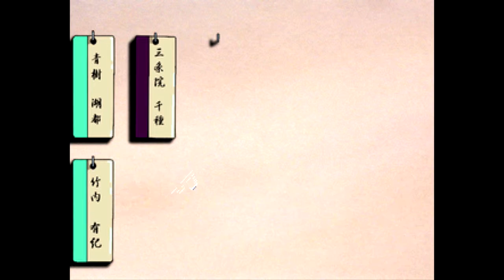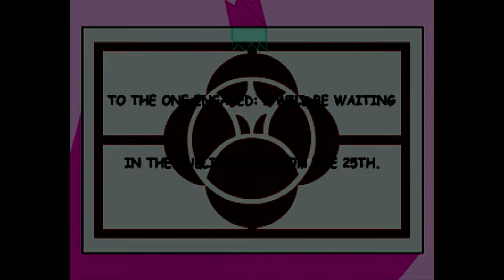Let's Play Revolutionary Girl Utena: Story of the Someday Revolution (PART 2)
Revolutionary Girl Utena:  Story of the Someday Revolution was developed and published by Sega for the Sega Saturn video game console, it was released in 1998 in Japan only. It tells an original story which is set between episodes eight and nine of the TV series. The main character of the game is an original character who transfers to Ohtori Academy.

The game is in the style of a visual novel with strong dating sim elements. The major characters each possess a statistic called "Heart's Nobility" which the player affects through dialog choices that appear sporadically during play. Each character's level of Heart's Nobility determines how the game will end. The special endings available for characters that end with particularly high Heart's Nobility represent the game's dating sim element, but because it is set within the larger plot of the TV series the relationships are usually somewhat platonic, or one-sided affections on the part of the main character. Yet there are many aspects of the game that make it interesting to fans, such as duels between Student Council members and the opportunity to turn the main character into a duelist.